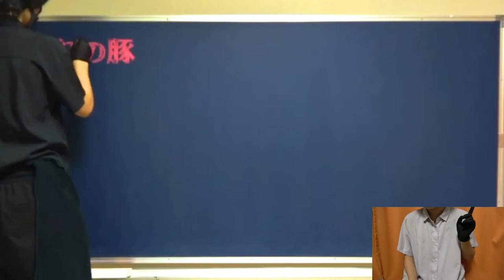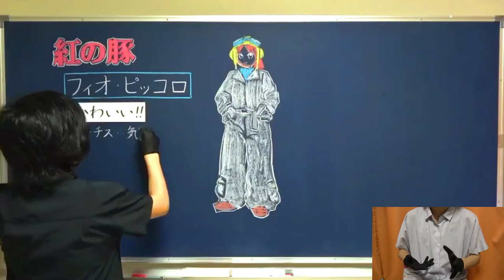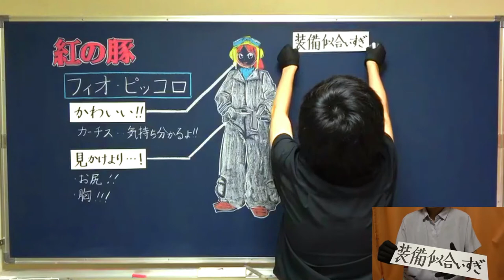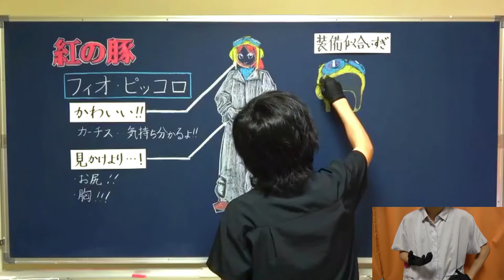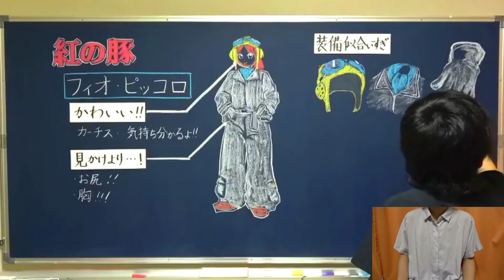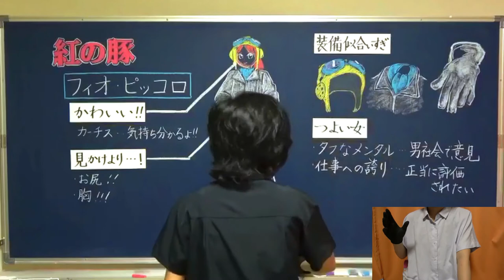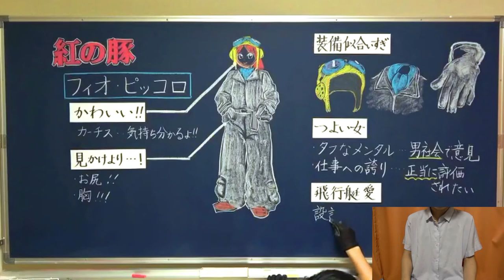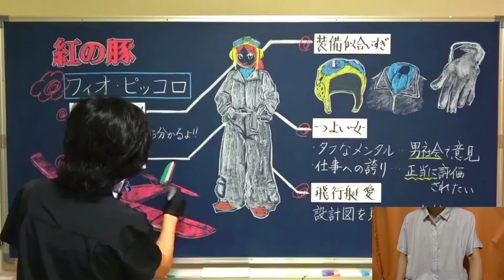【紅の豚】ヒロインがよすぎる件について ※変態動画【授業風】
今週もジブリ作品シリーズでして、
今回は紅の豚です。

この動画は、
前半は下心、
後半はリスペクトにより構成されています。
例によって変態動画となっております。ご了承ください。

0:11 オープニング＆あいさつ

0:30 本編スタート

‹紅の豚のフィオを褒めちぎる›
①下心全開
1:44 かわいい！！（語彙力）

2:35 見かけより大きいの！｜お尻と胸

②真面目なやつ
3:33 装備似合いすぎ｜飛行帽・襟元・革手袋

6:24 つよい女｜タフなメンタル
7:10 つよい女｜仕事への誇り

8:07 飛行艇愛｜設計図を見つめる表情◎

9:35 エンディング
10:27 完成した黒板

動画の感想や紅の豚についての思い入れなどが浮かんだらバンバンお寄せください！

●動画編集
▷たちばなつばさ（Twitter）